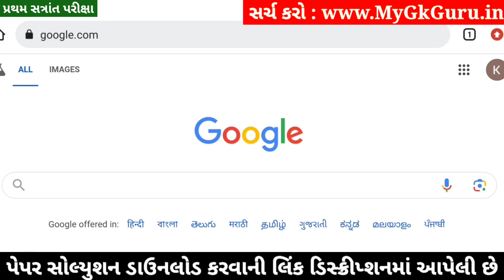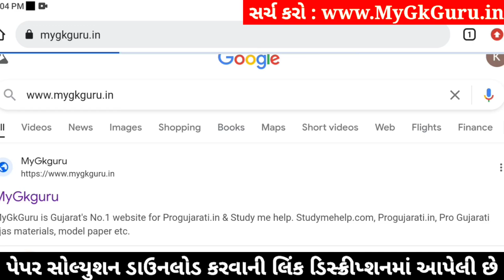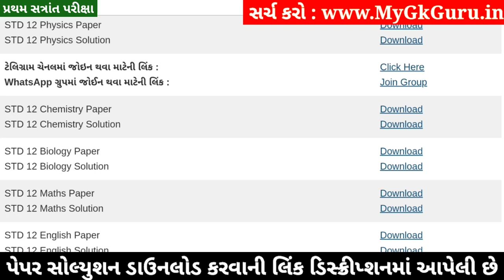STD 12 Physics Paper Solution 2024 100 Marks, STD 12 Physics First Exam Paper Solution 2024 October